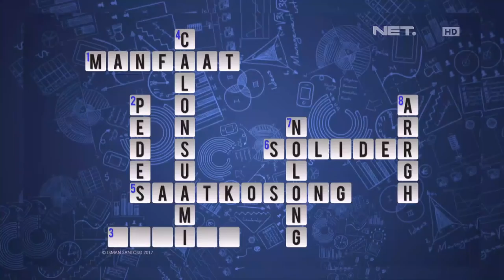Waktu Indonesia Bercanda - Akhirnya Semua Membela Cak Lontong! (3/4)